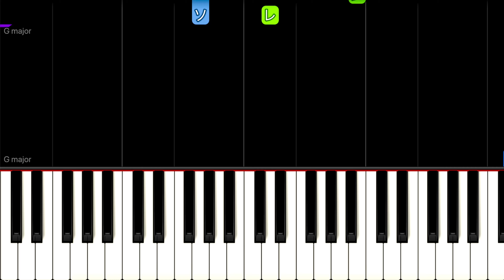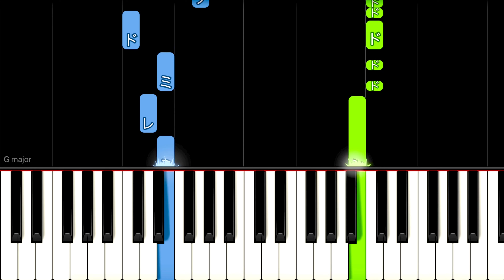ジングルベル（簡単ピアノ）すぐ弾ける！クリスマスソング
かんたーんピアノ【各種SNS】